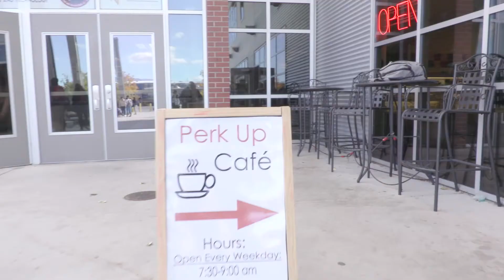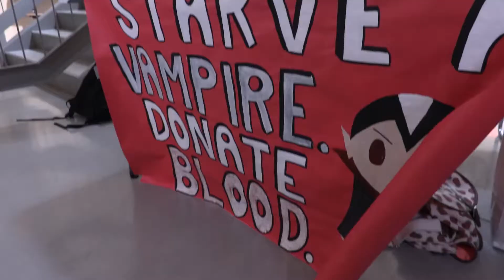AACT Promotional Video 2019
*Working Version. Produced by Janelle Olisea, Ian Thunder, Kayla Duane, Izaac Zorn.